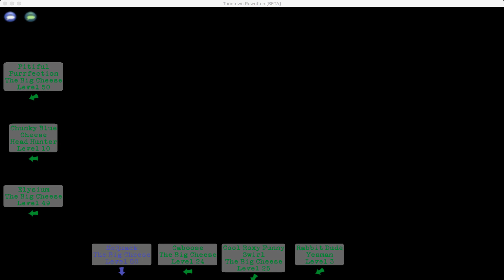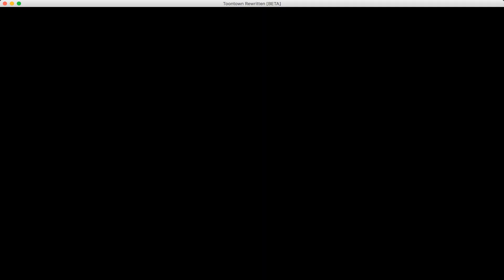Elysium Maxes CEO!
My pal Elysium finally maxed her Bossbot suit! Congrats! :D

In attendance:

Elysium
Cool Roxy Funny Swirl
Pitiful Purrfection
McQuack
Riot
Caboose
Rabbit Dude
Chunky Blue Cheese